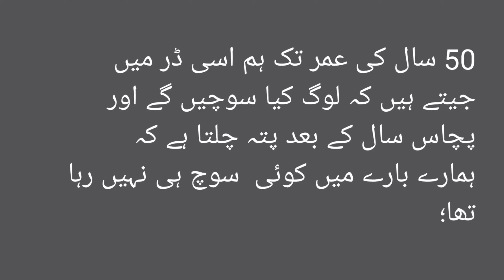Zindagi khubsurat hei